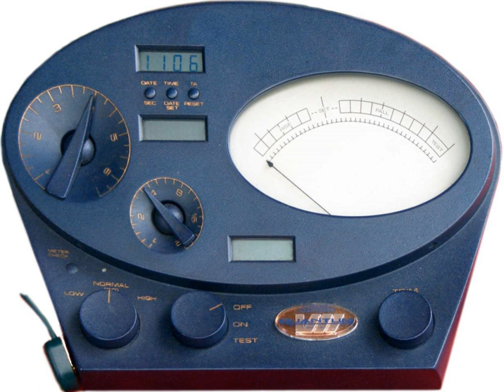Clear (Scientology) | Wikipedia audio article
00:02:05 1 The state of Clear
00:04:32 2 Steps after Clear
00:05:37 3 Early Clears
00:07:35 4 See also

- Socrates

SUMMARY
In dianetics and Scientology, Clear is one of the major states practitioners strive to reach on their way up the Bridge to Total Freedom. The state of Clear is reached when a person becomes free of the influence of engrams, unwanted emotions or painful traumas not readily available to the conscious mind.  Scientologists believe that human beings accumulate anxieties, psychosomatic illnesses, and aberration due to receiving engrams throughout their lives, and that by applying Dianetics, every single person can reach the state of Clear.A Clear is defined by the Church of Scientology as person who no longer has a "reactive mind", and is therefore free from the reactive mind's negative effects. A Clear is said to be "at cause over" (that is, in control of) their "mental energy" (their thoughts), and able to think clearly even when faced with the very situations that in earlier times caused them difficulty. The next level of spiritual development is that of an Operating Thetan. A person who has not reached a state of Clear is called a "pre-clear."Dianetics states that a person's awareness is influenced by the stimulus-response nature of the reactive mind. Achieving the state of Clear means a person has overcome the reactive mind and is in complete control of their analytical mind. According to Hubbard: "A Clear is a being who no longer has his own reactive mind, and therefore suffers none of the ill effects the reactive mind can cause. The Clear has no engrams which, when restimulated, throw out the correctness of his computations by entering hidden and false data." Sociologist Roy Wallis noted, “Being Clear meant being able to do all those things which one could currently not do, and to which one aspired so desperately.” It is estimated that the cost of reaching the Clear state in Scientology is $128,000.